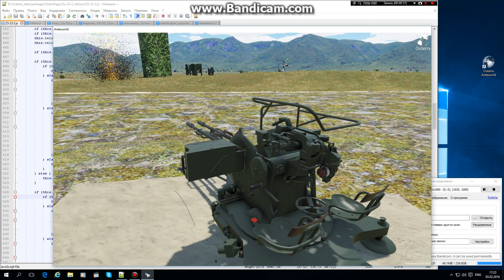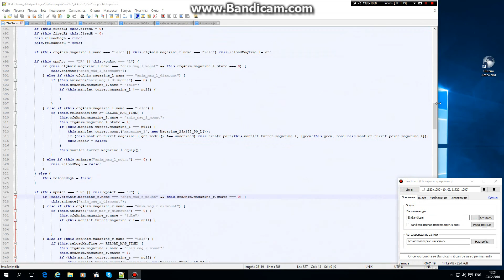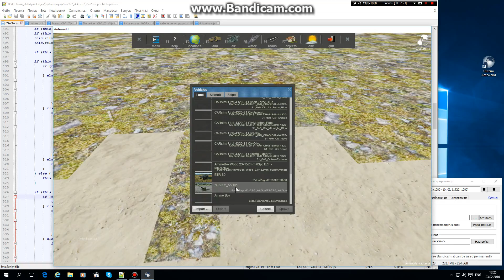outerra zu 23 2 part 15